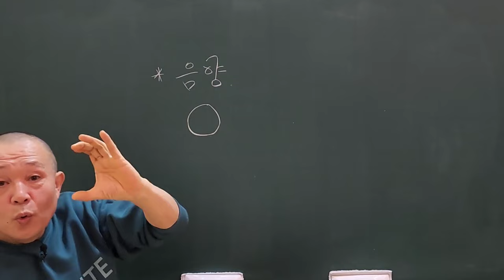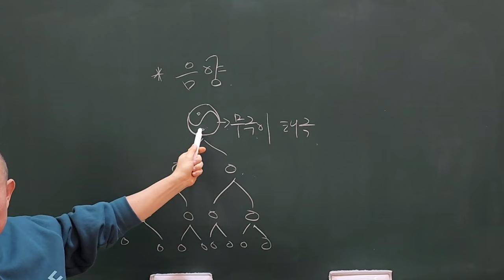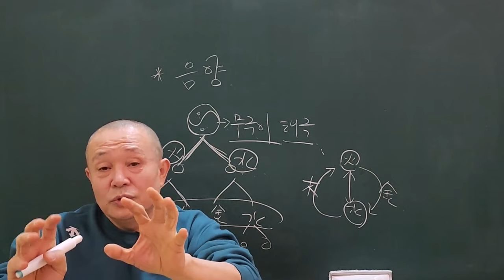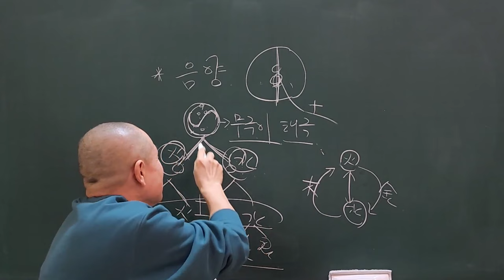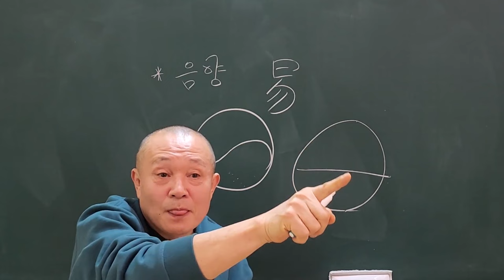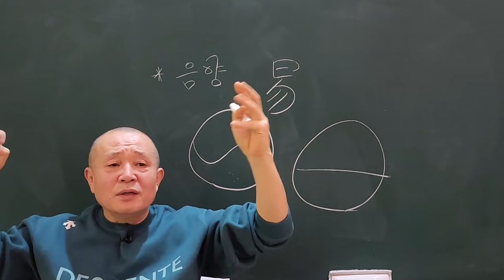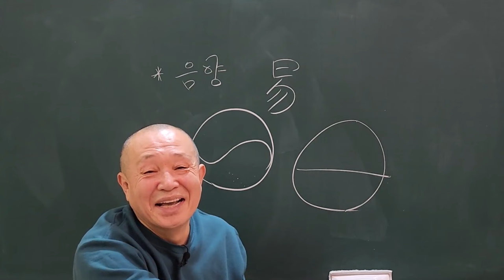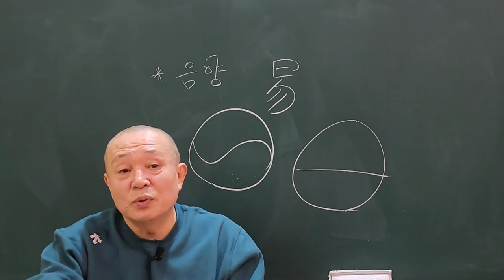음양(陰陽)의 이해 분별과 차별은 다르다!